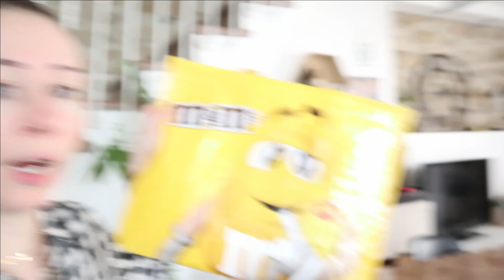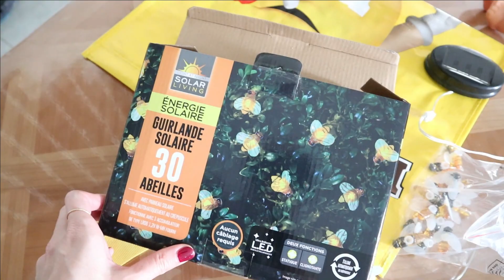- VLOG ELOFAMILLE - QUELLE JOURNÉE 🤯